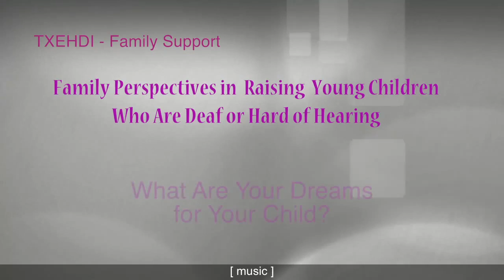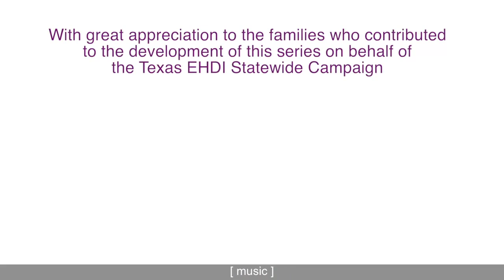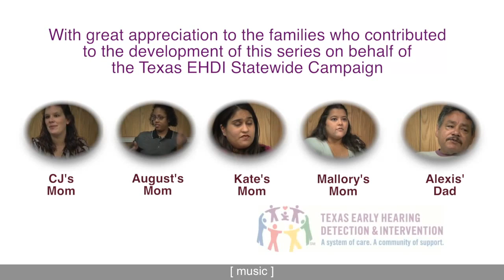14 Dreams for Your Child